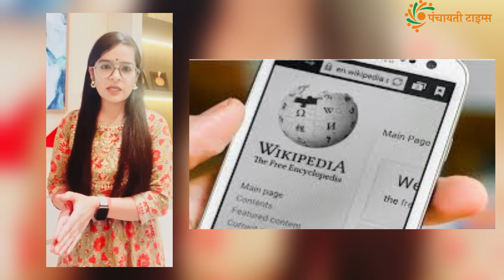Top Headlines: सरकार का Wikipedia को नोटिस, जानें वजह। Panchayati Times